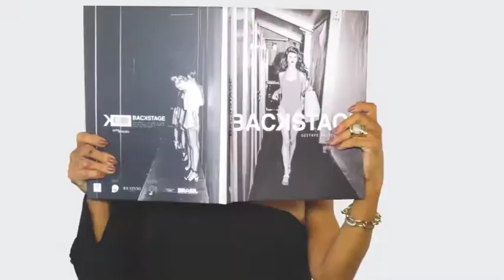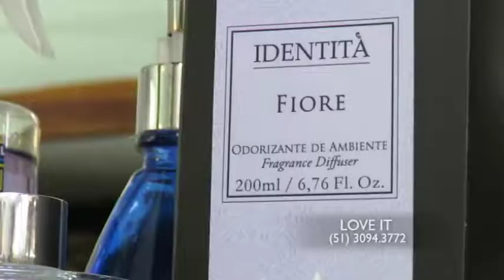LOVE IT 16/09/18